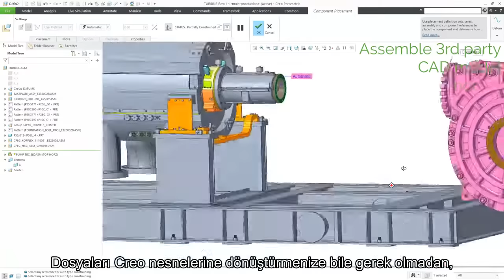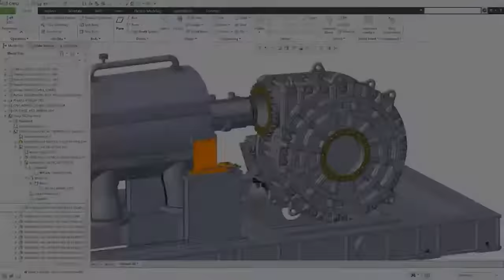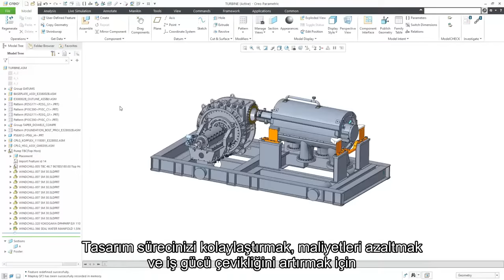CAD Sistemlerinizi Neden Creo'ya Dönüştürmelisiniz?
Birden fazla CAD sistemi üzerinde çalışmak veri aktarımı ve kullanıcı adaptasyonu gibi iş gücünü etkileyecek bir çok iş verimi kaybetmeye sebep olur.
PTC Creo, tek CAD sistemi kullanarak süreçlerinizi modernize etmenizi sağlayarak, birleşik teknolojisi sayesinde mevcut CAD verilerinizi, CATIA, Siemens, Solidworx, Autodesk Inventor ve diğerlerinin dosyalarını kolayca açabilir, dosyalarınızı Creo datalarına dönüştürmenize bile gerek olmadan, doğrudan tasarımınıza dahil etmenizi sağlar. Sayfamızdan Kurumsal Soru ve taleplerinizi iletebilirsiniz.